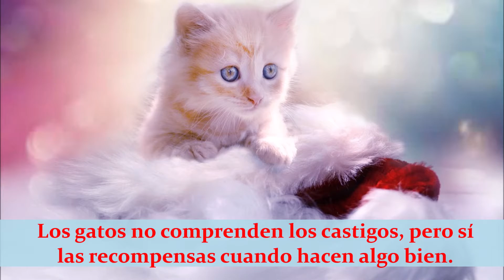20 DATOS CURIOSOS que NO SABÍAS sobre los gatos 2022!!!!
En este video os vamos a hablar sobre lo más curioso de los gatos...su comportamiento, su forma de actuar. lo que es bueno y lo que es malo para un gatito...juntos podemos aprender cada dia más sobre el mundo animal y de esta manera llegar a protegerlos y quererlos como ellos nos quieren y nos protegen a nosotros.

gato
gatos
curiosidades sobre gato
animal
animal domestico
mascota
animal de compañía